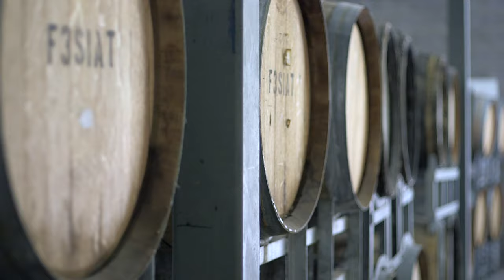Lake George Estate Expression of Interest: NSW Winery and Restaurant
Lake George Estate offers the opportunity to continue the legacy of a high-quality wine business, successful restaurant, beautiful accommodation and high-demand function venue. The foundation is set for this thriving land to keep yielding the fruits that have made it a resounding success and build upon the substantial income currently generated. All of this is being offered with vacant possession or the opportunity to employ the existing management team to run the estate at arm’s length.

The magnificent rolling hills that make up the Estate embrace Lake George and the 112 hectare on offer perfectly. It’s a truly picturesque environment that creates the characteristic taste and flavour imparted on the wines produced. The wines have been acclaimed by some of the biggest industry names, as too the venue which is popular for weddings and long lunches.

“Excellent winery able to produce wines of high to very high quality, knocking on door of a 5-star rating”. The James Halliday’s Australian Wine Companion awards a 4.5-star rating to the winery overall.

Each year hundreds of wedding guests flock to Lake George Estate to partake in celebrations at the architect-designed cellar door and Westering Restaurant. With a dining room that embraces the spectacular outdoor setting guests are catered for via the commercial kitchen and professional kitchen staff on hand.

Downstairs bespoke function spaces abound with each nestled among wine paraphernalia they offer unique entertainment settings exclusive to Lake George. From this location thousands of litres of wine are stocked and shipped abroad. Snug safely in the corner is the cellar museum which protects the oldest of vintages no longer available to the general public.

Regarding the vines, they were established in 1971, making Lake George Winery one of the earliest vineyards of the Canberra District Wine Region. Since 2015, the vines have undergone extensive grafting with the Shiraz grafted to the highest quality clones of Penfolds and Best’s. These vines are now bearing fruit and delivering quality wine.

Towards the escarpment a beautifully decorated homestead awaits providing additional revenue, the accommodation is popular with the bride and groom and perfectly placed for the growing demand for self-catered stays in the region. The home is comprised of four large bedrooms with the gorgeous Master bedroom opening up to vistas of the rolling vines below. The open plan living and dining is bathed in natural light and enhanced by vaulted ceilings and a substantial fireplace for those nights when the temperatures drop but the party continues.

The kitchen transforms the home into an indoor/outdoor entertainment space with timber bi-folds facilitating the flow of guests towards the undercover dining alcove. A wrap around terrace opens up to the entirety of the vineyard and the perfect spot to enjoy the ambiance that is Lake George Estate.

Reach out to Hugo Ortega of Etch Real Estate to discuss Lake George Estate and all its trimmings. The sale is being offered by Expression of Interest and with the multitude of revenue streams, stock on hand and facilities. It will prove very popular with astute investors and entrepreneurs alike. Its hard to imagine a better platform to leverage off and enhance a global brand of wine and local culinary and function icon.